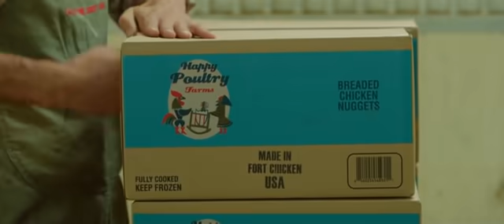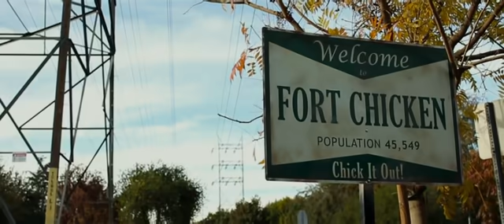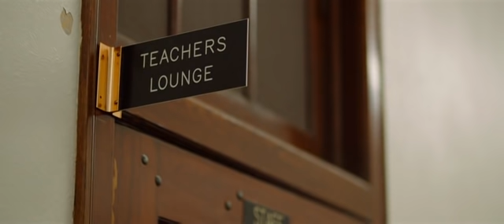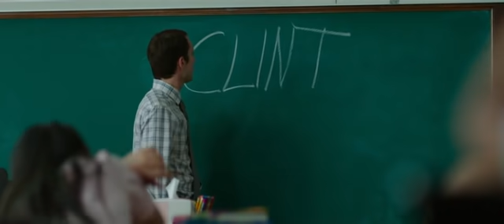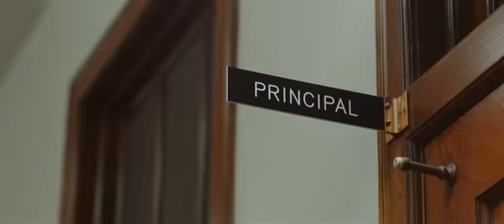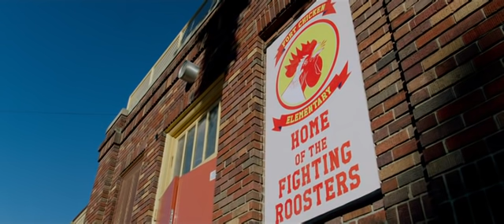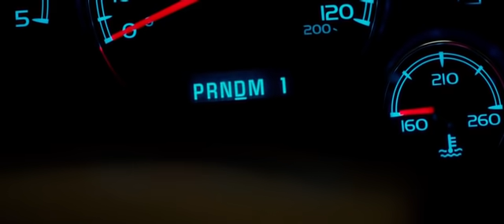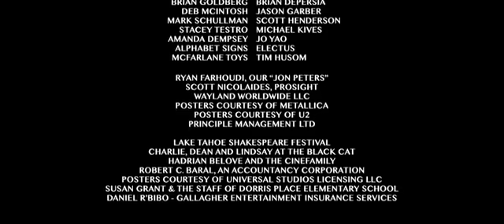Tetves porontyok teljes film magyarul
Egy Illinois-i kisvárosban egy titokzatos vírus üti fel a fejét, amely a pubertáskor előtt álló gyerekeket veszélyezteti: a fiatalok erőszakos kis szörnyetegekké változnak. A vírus a helyi általános iskolában tombol a leginkább, ahol a tanári kar élete is veszélybe kerül.